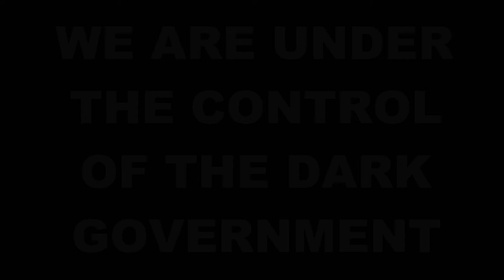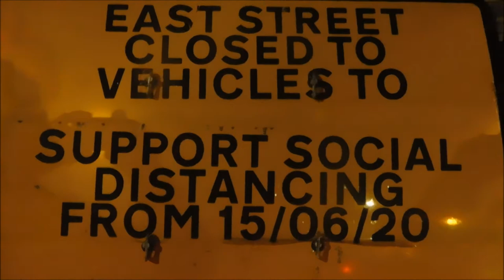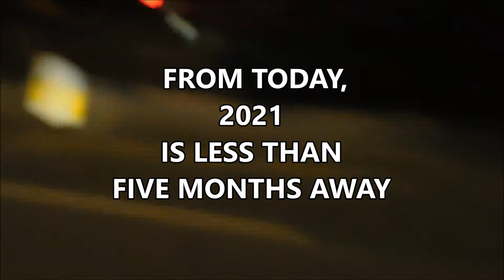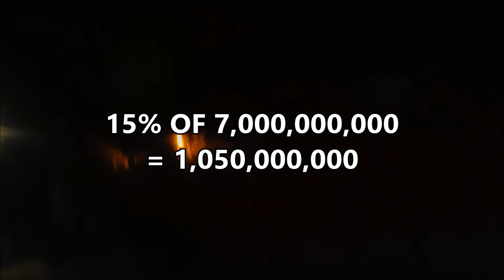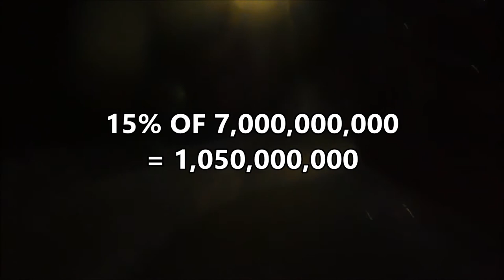WalknTalk ANTI~SOCIAL DISTANCING TAUNTON AgeEnder21 HOW TO EXTERMINATE 6 BILLION PEOPLE. BLOOD BATH?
With less than 5 months to go until 2021, the depopulation agenda21 has become something of a real life game of Cluedo.
6 billion people, murdered in their homes, using toxins, radiation frequencies and starvation.